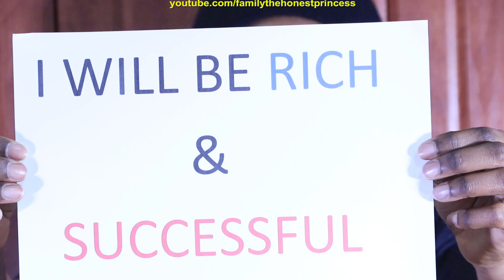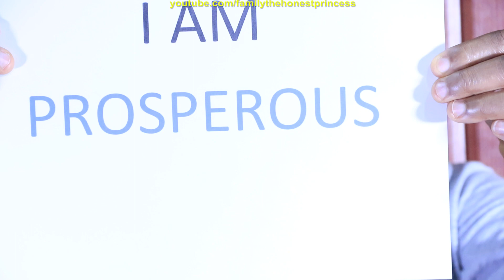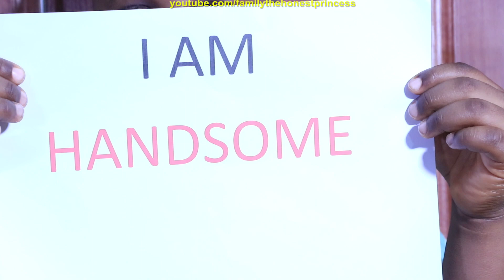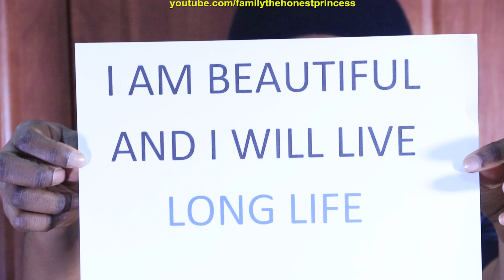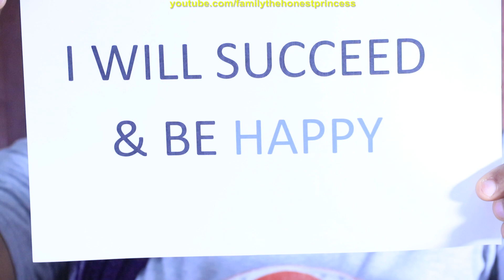Watch this every morning... THIS REVERSE VIDEO WILL GIVE YOU ANXIETY AND AFIRMATION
THIS REVERSE VIDEO WILL GIVE YOU ANXIETY! Depending on how you see things, this video will either be super satisfying and calming to watch or it will flat out give you anxiety and get you on edge. However, it's a reverse video so you know it's going to be good! Make sure comment some suggestions down below and you just might see it in the next video! I also hope this video goes viral so everyone in the world can see this amazing backward video!